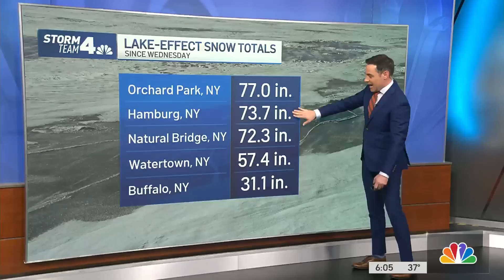HISTORIC Snow Emergency Cripples Western New York | NBC New York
Jaw-dropping snow totals continue to climb in areas in and around Buffalo, New York — and there’s little slowdown ahead. News 4’s Adam Harding reports.